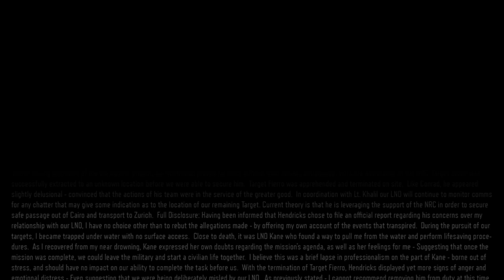Sand Castle Call of Duty Black Ops III